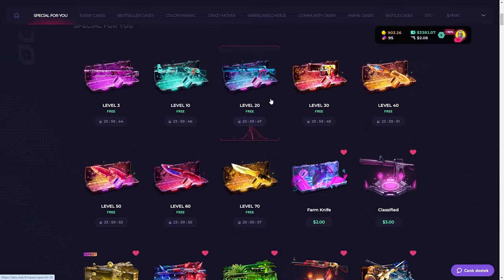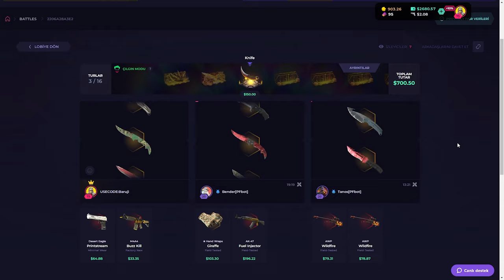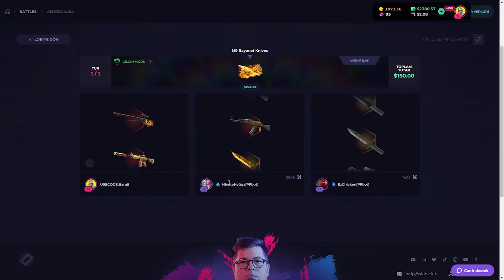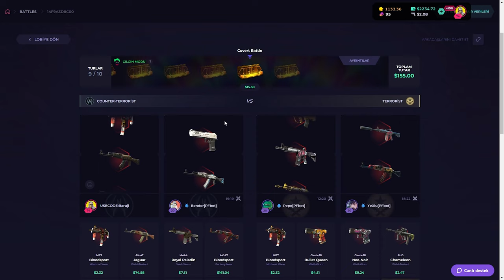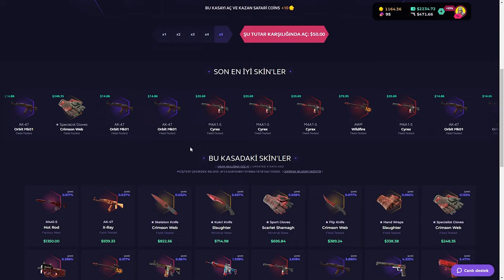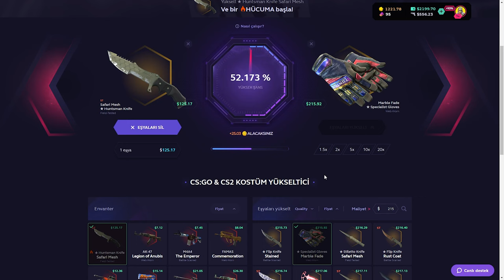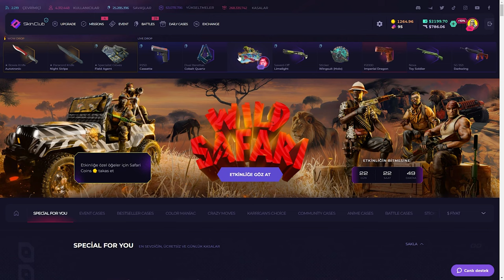M9 BAYONET VURDUK AMA... | CS KASA AÇILIMI | SkinClub Promo Code 2024